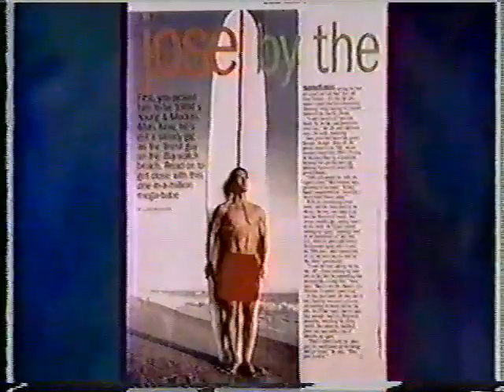Home and Family: The Family Channel August 1998 - Jose Solano